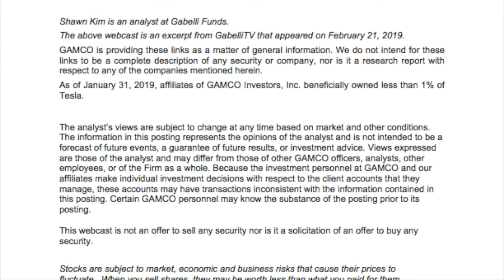Global Electric Vehicle Update | Shawn Kim (2.21.2019)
Hi, I’m Shawn Kim, Research Analyst at Gabelli Funds.

Electric vehicles continue to dominate automotive headlines as nearly every global automaker has announced plans to introduce dozens of new electric vehicle models and invest tens of billions in next-gen vehicle architectures over the next decade. Increasingly stringent emissions regulations, declining battery costs, and of course, the rapid growth of Tesla have been major catalysts driving change in an industry that’s been relatively stagnant and fundamentally tied to the internal combustion engine for the better part of the last 50 years. Electrification is now front and center of the industry’s strategic initiatives as electric vehicle adoption continues to grow at an impressive rate.

Global sales of electric vehicles including battery electric and plug-in hybrid vehicles grew 65% in 2018, topping 2 million units for the first time and representing 2% of the global light vehicle market. This compares with global sales of only 200,000 electric vehicles just six years ago. US sales of electric vehicles increased 81% last year to 360,000 units, driven in large part by the success of Tesla’s Model 3, while Europe’s electric vehicle sales grew 33% to 408,000 units.

China, the home of the world’s largest auto market, increased its electric vehicle sales by 82% last year to just over 1.1 million units as government mandates to reduce emissions and increase production of clean energy vehicles continues to drive growth. China is targeting annual sales of 7 million electric vehicles by 2025 and clearly represents one of the largest growth opportunities for automakers and suppliers over the next decade.

In addition to improving cost structures and regulatory influences, we believe shifting consumer preferences, expanding charging networks, and compelling new models from major automakers should drive long-term EV growth over the next decade and beyond. Electrification is only in the first couple innings and the industry is well on its way to over 10 million global EV sales by 2025.

We look forward to applying our bottoms up fundamental research and decades of compounded accumulated knowledge to invest in the winners of Auto 2.0 as the industry continues to experience unprecedented disruption.